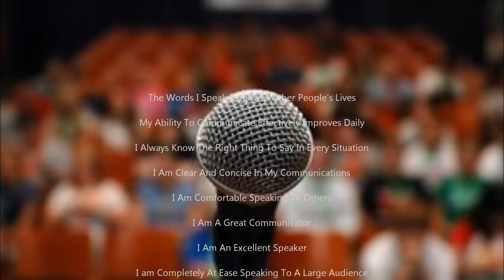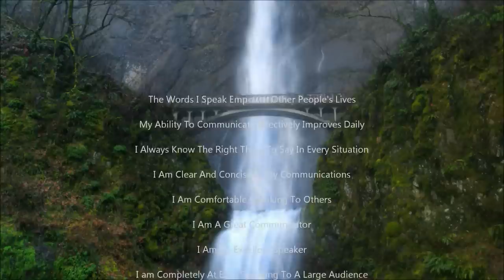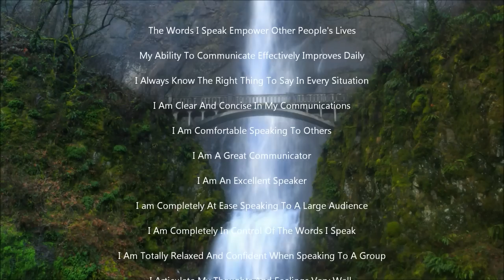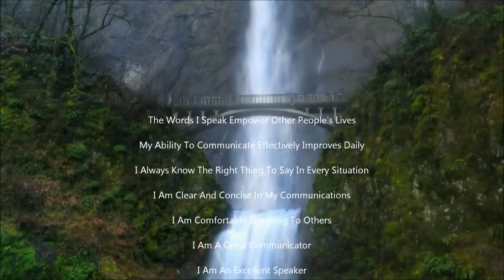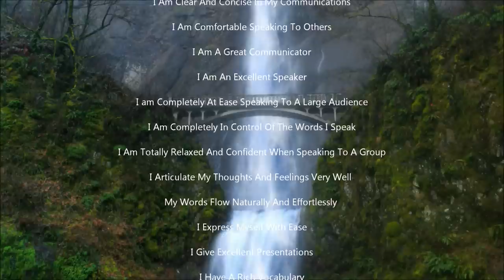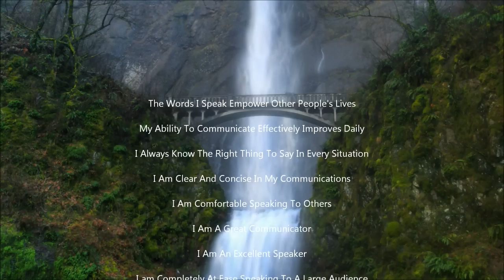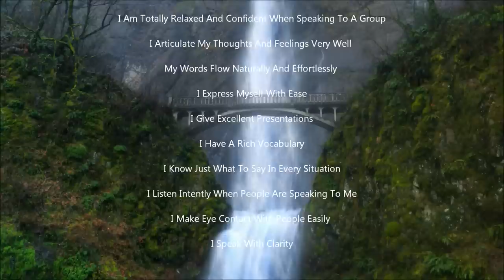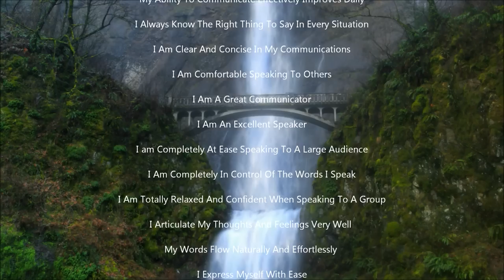EFFECTIVE SPEAKING SUBLIMINAL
Effective Speaking Subliminal Will Give You Confidence Instill Clarity When Speaking To A Group Etc. Included In The Audio Is 5th Chakra Sound Bowl Also Known As The Throat Chakra. Headphones Not Required, Just Listen, Daily Use Is Required For At Least 21 Days Or More. Effective Speaking Subliminal May Serve As A Catalyst For Singers Seminar Speakers Etc.

Commands Used -

The Words I Speak Empower Other People's Lives

My Ability To Communicate Effectively Improves Daily

I Always Know The Right Thing To Say In Every Situation

I Am Clear And Concise In My Communications

I Am Comfortable Speaking To Others

I Am A Great Communicator

I Am An Excellent Speaker

I am Completely At Ease Speaking To A Large Audience

I Am Completely In Control Of The Words I Speak

I Am Totally Relaxed And Confident When Speaking To A Group

I Articulate My Thoughts And Feelings Very Well

My Words Flow Naturally And Effortlessly

I Express Myself With Ease

I Give Excellent Presentations

I Have A Rich Vocabulary

I Know Just What To Say In Every Situation

I Listen Intently When People Are Speaking To Me

I Make Eye Contact With People Easily

I Speak With Clarity